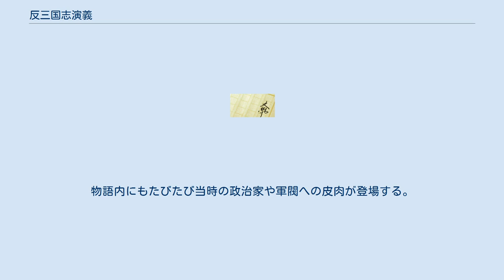反三国志演義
『反三国志演義』（はんさんごくしえんぎ）は、周大荒によって執筆された三国志物の小説。
通称『反三国志』。
新聞『民徳報』において1924年に連載開始され、1930年に完結した。
 中国四大奇書の一つである『三国志演義』をベースにしながらも、周大荒自身が北京市内の古書店で購入した『三国旧志』なる怪しい古文書などをヒントにして書かれたとされている。
 後の王朝が正統と認めた歴史書である正史には、しばしば編纂を行った王朝にとって都合の悪い記録などが削除されるなどといった改変が行われることにより、事実と異なることも記載されていることがあるので、その結果として闇に葬られてしまった事実を記した野史が『三国旧志』という古文書であるとして物語を始める。
なお『反三国志演義』という名称通り、『三国志演義』も創作であるとして切り捨てている。
 物語は『三国旧志』を古書店で見つけた時に、すでに冒頭部が失われてしまっていたためという理由で、『反三国志』は曹操が徐庶の母を捕らえて徐庶を魏に呼び寄せようとする計略が失敗するところから始まる。
そして『三国志』や『三国志演義』とは反対に劉備や諸葛亮らの蜀漢が三国を統一するという内容となっている。
また、時代に関係なく三国志終盤の武将（姜維や鄧艾、鍾会など）が物語初期からの武将である関羽や張飛等と共に登場する。
さらに、劉禅は暗殺され、劉諶が劉備の跡を継ぐことになっている。
また、『三国志』にも『三国志演義』にも存在しない本作オリジナルの人物として、馬超の妹で趙雲の妻となる女武将「馬雲騄」が登場する。
 周大荒が当時の政情に鑑みて、蜀を中国国民党に、魏を腐敗した北洋軍閥に、孔明の北伐を国民革命軍のそれに擬えたとする説もある。
物語内にもたびたび当時の政治家や軍閥への皮肉が登場する。